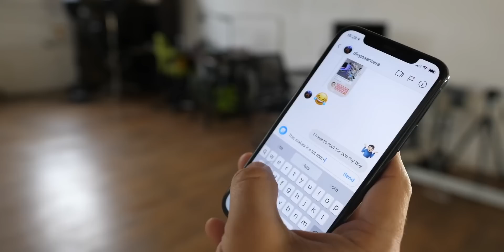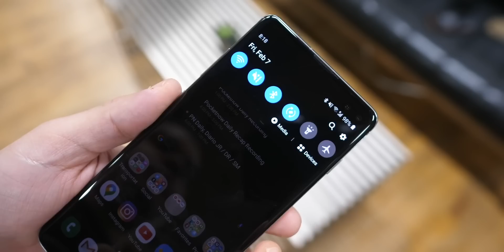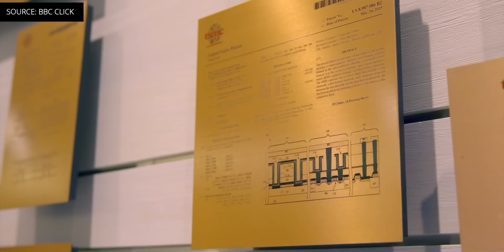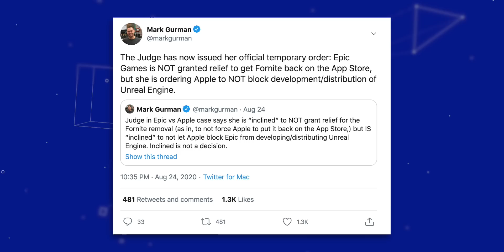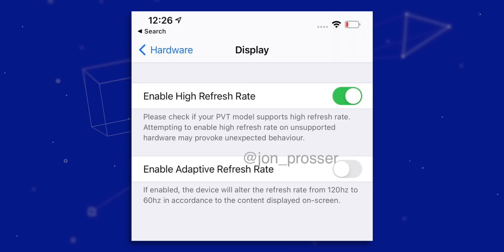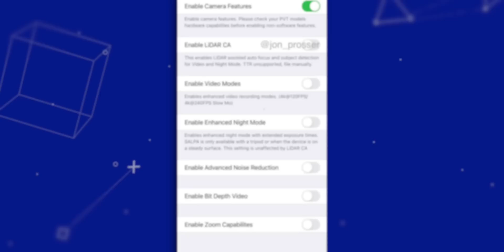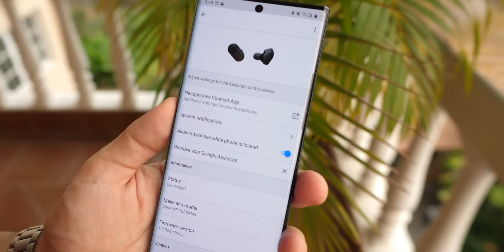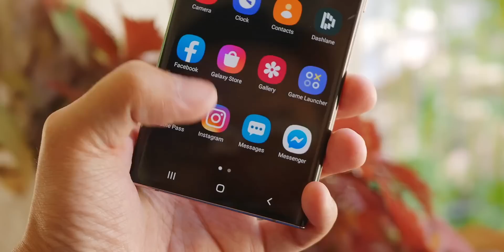Samsung Galaxy S21 to END the Galaxy Note?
- Get the Sony WF-1000XM3

On Pocketnow Daily, we have deals on the Galaxy S10 line, Razer laptops and more. TSMC just announced a very exciting roadmap for the next couple of years. Some new developments show that Epic might have to obey Apple’s guidelines if they want Fortnite unbanned. It looks like there’s still a very good possibility o us getting a 120Hz display for the iPhone 12 Pro Max. There’s a full review of the Galaxy Z Fold 2 showing…. well, everything. Finally, it looks like Samsung is ready to get rid of the Galaxy Note line.

0:00 - Intro
0:53 - Today’s Deals:
- Galaxy S10+
- Galaxy S10
- Razer Blade Stealth 13
-  iPad Mini
- Galaxy Tab S5e
- Galaxy Watch Active 2
- Galaxy Buds+
- TCL 10 Pro

News:
1:41 - The TSMC could soon start working on a new 2nm chipset factory
2:45 - Apple says Fortnite can return to App Store if Epic takes a step back
4:20 - iPhone 12 Pro Max leaks hint at 120Hz display, support for 4K video capture at up to 240fps
5:35 - Here’s a Galaxy Z Fold 2 review video before Samsung could reveal more on September 1
7:10 - Samsung Galaxy S21 might feature S-Pen support